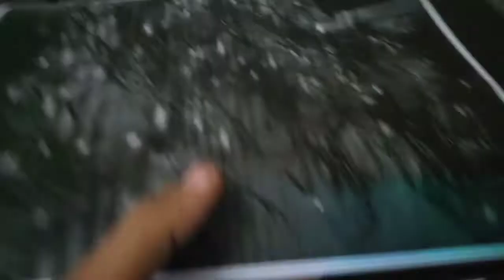what happens if you photocopy a LED lights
light are no color in photocopy
thnx for watching
tini mind😎